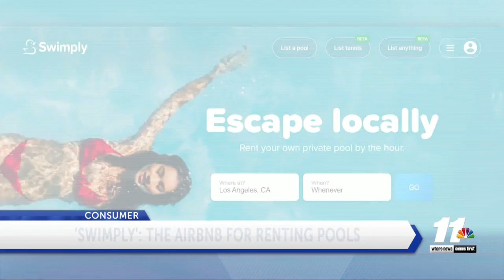Chipotle's 'water' cup 'stolen' lemonade candle